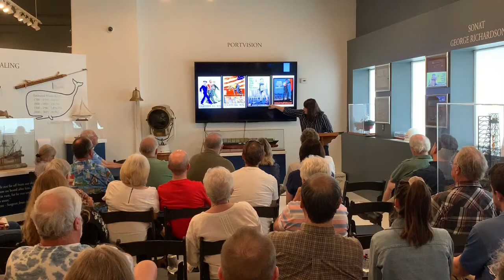WWI Talks with Louis Aulbach, Amy Borgens, and Lila Rakoczy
Camp Logan: A World War I Training Camp in Houston by Louis F. Aulbach and Linda C. Gorski, Houston Archaeological Society

After the United States entered World War I in April 1917, the federal government established about forty-five emergency training camps across the country to train the soldiers for the American Expeditionary Force that was to be sent to France. One of those camps was a training base for U. S. Army soldiers in Houston, Texas called Camp Logan. The initial units assigned to included the activated National Guard of the State of Illinois. Our presentation provides a detailed account of the establishment of the camp and the aspects of the training of the first wave of soldiers passing through Camp Logan.

Saboteurs, Strikes, and Surveillance: Texas Shipbuilding during the Great War by Lila Rakoczy, Texas Historical Commission

After the United States entered the First World War in April 1917 the federal government’s attention turned toward two things: mobilizing men and materiel for the war effort and shoring up public support in the process. Both presented considerable challenges. One area where these concerns overlapped was the wartime production of ships in southeast Texas. The newly created Bureau of Investigation, the forerunner of the FBI, and other government agencies exercised considerable power as they surveyed and policed civilians connected to the Texas shipbuilding industry. This talk challenges the narrative of a popular war and a united country by highlighting the labor activism, suspicion, racial tensions, and curtailment of civil liberties that was rife during the period.

WWI Shipwreck Archaeology: Abandonment of the U.S. Shipping Board Vessels in East Texas by Amy Borgens, Texas Historical Commission

As a means to offset allied shipping losses during World War I, the U.S. Shipping Board (USSB) commenced the Emergency Fleet Corporation to manufacture a wooden fleet of merchant vessels as an extension of the Merchant Marine. Shipyards in Orange, Beaumont, and Houston were tasked with the construction of these ships relying heavily on local east Texas pine resources. At the armistice, however, many of these vessels were incomplete or could not be re-purposed or sold; they were left to rot in Texas waterways. More than thirty of these shipwrecks rest under the murky waters of the Sabine and Neches Rivers and constitute one of the largest examples of World War I USSB abandonments in the United States.